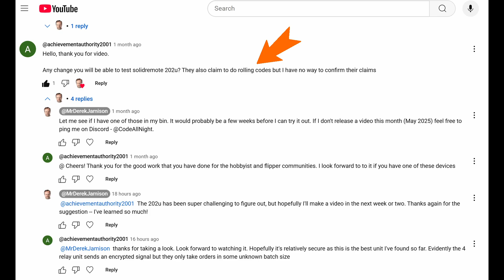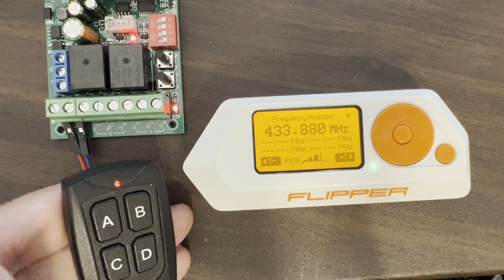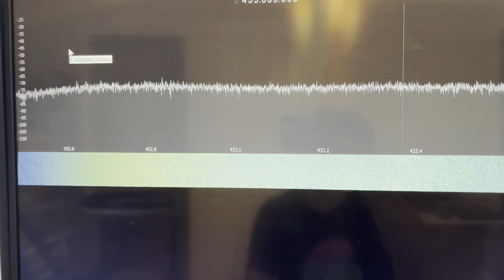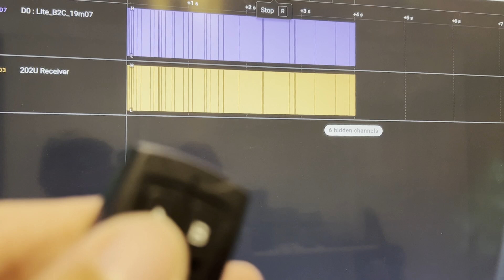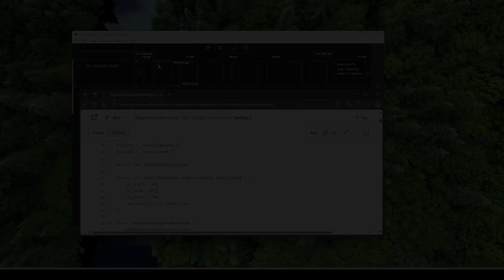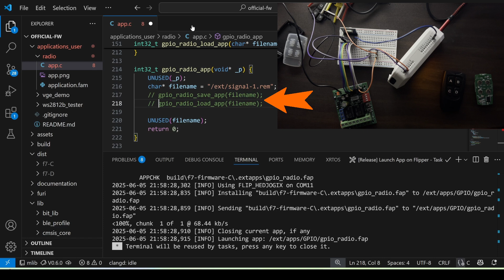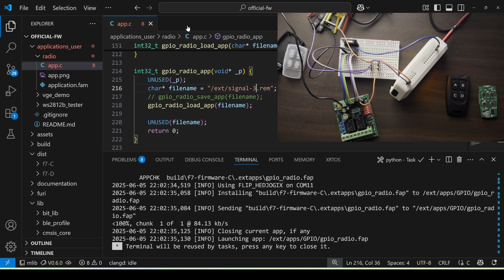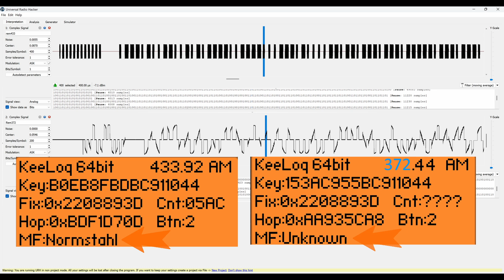[168] Testing "Solidremote 202u" security using Flipper Zero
In this video, we test the "Solidremote 202u" receiver, which uses rolling codes. We look at how to validate your remote/receiver security claims. Hopefully this video will also give you some ideas if you are trying to clone a remote with your Flipper Zero, but it isn't working. Flipper Zero, RTL-SDR and Logic analyzers help us validate the security of this remote!

ONLY DO THIS WITH PRODUCTS YOU OWN. Also, only test products that have an ability to clear/learn remotes if they get out of sync.

Links to products (I bought these, but better/cheaper products may exist now):
  (I'm NOT sure if receiver is still "v5" or if it is "v6"???)

Timeline:
0:00 - Introduction
0:45 - Spoilers!!!
1:30 - Frequency/Data
2:35 - Transmit attempt 1
4:27 - Ghost remote?
4:58 - SDR (find freq)
6:10 - Flipper Zero Frequencies
6:51 - RF Module
9:54 - Wiring to Flipper Zero
11:45 - Replay attack
12:53 - Rollback attack
15:33 - 402u (433MHz send)
16:40 - Final security thoughts